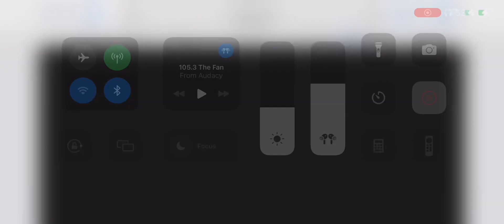George Washington vs #21 Dayton Basketball Game Highlights 1 30 2024